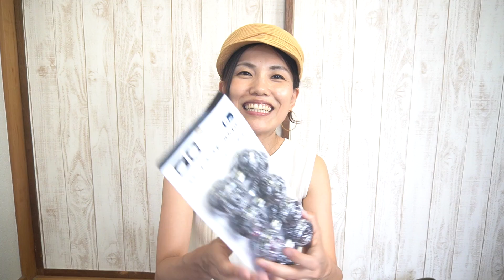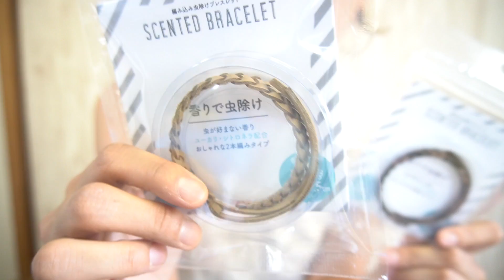【１００均】キャンプ前のセリア購入品！！これが欲しかったんよ！！！！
セリアやばす！！！！最後のはホンマに私の頭の中みたん！？？って思うほどこれが欲しかったんよ！！！！を商品化してくれて泣ける！！！
こんにちは！